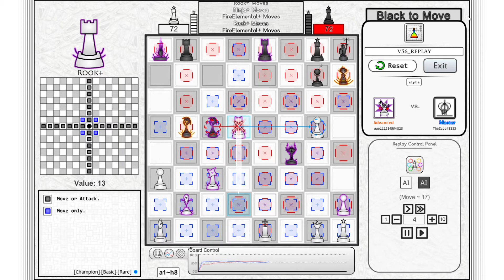Chess Evolved online and the time I beat a master rank, player (who played really poorly)